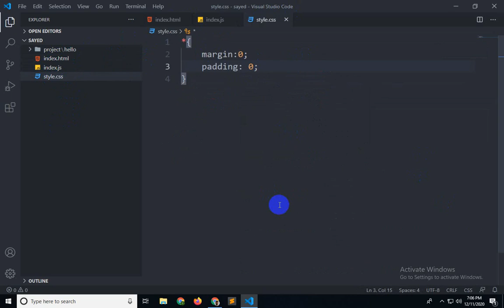Visual Studio A-Z Bangla Tutorial-2020 (Part-22)